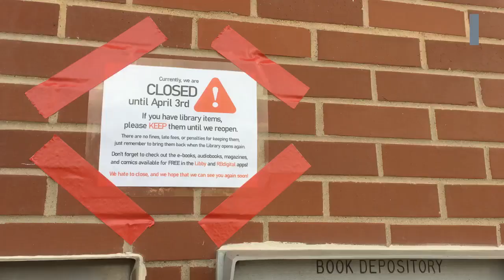Quarantine with Kids - Day 1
Can a quarantine with kids be fun? Follow our day-to-day adventures as a 3 yo, a 15 yo, and Grammy deal with the corona virus quarantine.